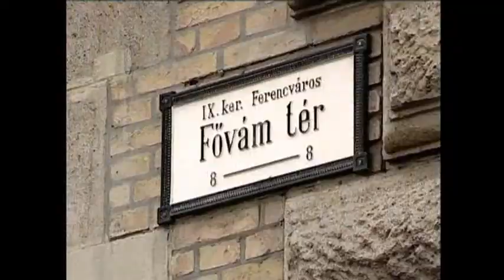Economics at Corvinus University Budapest/Hungary